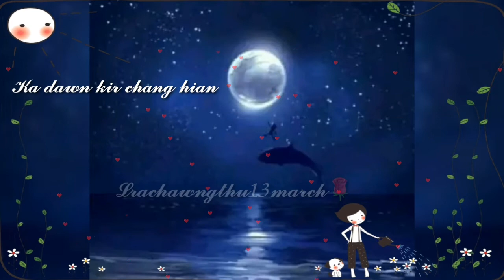𝑲𝒂 𝒍𝒖𝒏𝒈 𝒂𝒍𝒆𝒏𝒈 𝒎𝒂𝒏𝒈 𝒆,𝒔𝒕𝒂𝒕𝒖𝒔